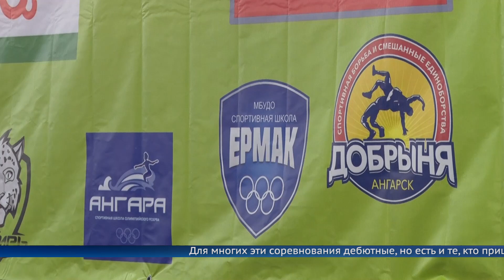В спорте с раннего детства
В Ангарске состоялось очередное первенство округа по греко-римской борьбе среди спортсменов до 14 лет. Юношей поддержали наставники, родители, а также местные любители спорта.